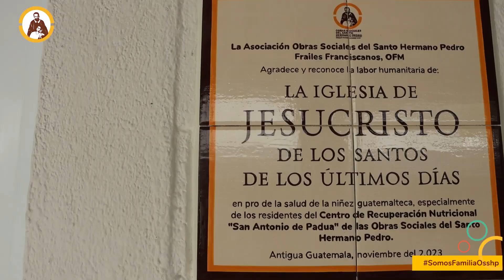ESPÍRITU ECUMÉNICO AL SERVICIO DE CRISTO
Gracias a la generosa donación de La Iglesia de los Santos de los Últimos Días logramos completar los proyectos de mejora para nuestro Centro de Recuperación Nutricional, ahora ubicado dentro de las instalaciones del Albergue Hermano Pedro en la aldea San Gaspar Vivar, a solo 10 minutos del caso de Antigua Guatemala.

Con este valioso aporte se pudo equipar el centro con nuevos equipos médicos así como la ampliación del área de terapia respiratoria para los pequeños, además de:

30 cunas
Mobiliario y equipo médico
Equipo médico para el Área de Terapia Respiratoria
Equipo Audiovisual

Sin duda, esta colaboración nos muestra que no existen barreras, de ningún tipo, cuando se busca hacer el bien por el prójimo. Nos reconfortamos en nuestro espíritu ecuménico sirviendo a Cristo a través de los más pobres y necesitados de Guatemala.

Fray Carlos Martínez realizó la entrega de la placa de reconocimiento para La iglesia de los Santos de los Últimos Días por este donativo valorado en más de Q1 millón, el pasado mes de noviembre.